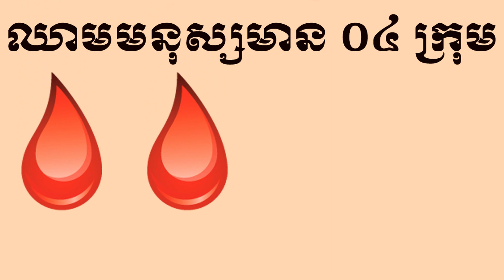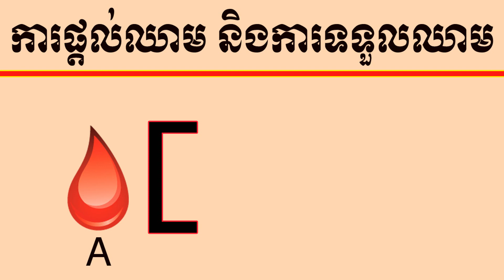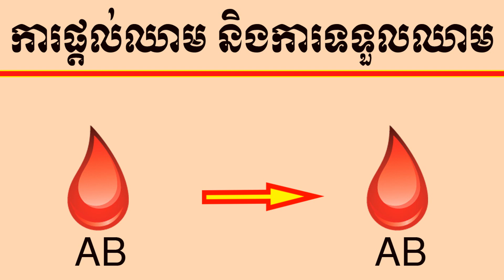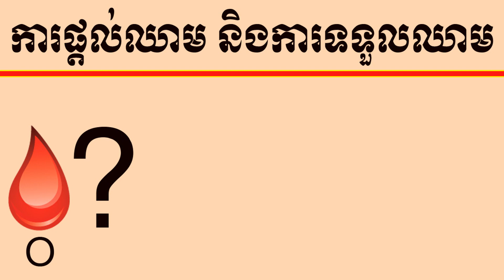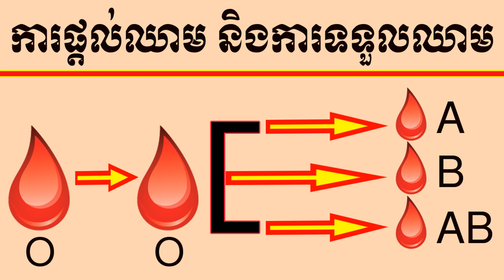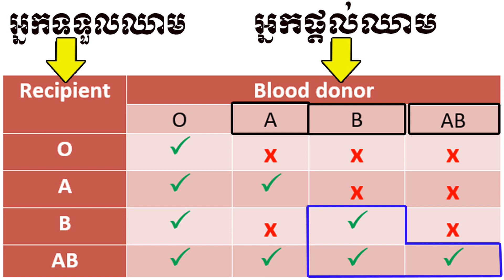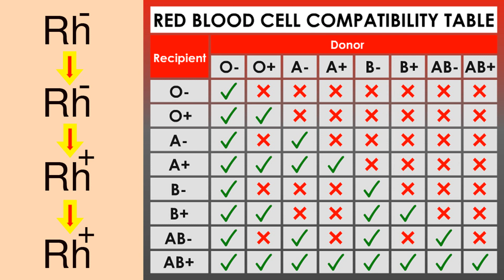មកស្វែងយល់ពីប្រភេទក្រុមឈាមរបស់មនុស្ស និងការផ្ដល់ឈាមឲ្យគ្នាទៅវិញទៅមក | By Haisreyleak Channel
🤝 បើពេញចិត្តសូមកុំភ្លេចចុច៖
» បើមានចម្ងល់អាច Comment សួរនៅខាងក្រោមវីដេអូបាន!
🙌 សម្រាប់វីដេអូជាចំណេះដឹងផ្សេងៗទៀតនោះគឺអ្នកទាំងអស់គ្នា​គ្រាន់តែធ្វើ​ការចុចនៅ Link ខាងក្រោមនេះ 👇👇👇
✍️ សម្រាប់វីដេអូជាឯកសារ
សូមអរគុណសម្រាប់ការទស្សនារបស់អ្នកទាំងអស់គ្នា
តើរាល់វីដេអូទាំងអស់របស់ឆានែលខ្ញុំយ៉ាងម៉េចដែរ?សូមជួយផ្ដល់មតិផងបាទ!